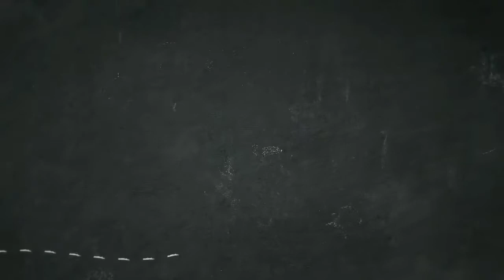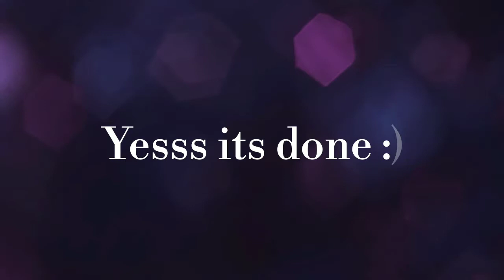DIY : MEMBUAT HIASAN DINDING #2 DARI PAPAN KAYU || MERCYWOODCHANNEL01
Yes i'm back again with new video.

Caranya gampang banget, tonton videonya sampai selesai ya. Happpy watching 😉😉😉

1.Kamu bisa membeli bahan papannya atau langsung beli jadi  :

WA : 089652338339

2. Yuk kepoin si magic hand Jung Yu-Ekso di instagram @putrisnhm94